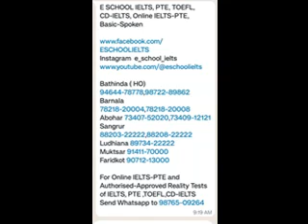ਜਹਿਰੀਲਾ ਹੁੰਦਾ ਪੰਜਾਬ,ਚੰਨੀ ਖਿਲਾਫ ਕਾਰਵਾਈ ਦੀ ਤਿਆਰੀ,ਪੰਜਾਬ ‘ਚ ਨਗਰ ਨਿਗਮ ਦੀਆਂ ਚੋਣਾਂ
punjablivenews 12oct shmadan ਜਹਿਰੀਲਾ ਹੁੰਦਾ ਪੰਜਾਬ,ਚੰਨੀ ਖਿਲਾਫ ਕਾਰਵਾਈ ਦੀ ਤਿਆਰੀ,ਪੰਜਾਬ ‘ਚ ਨਗਰ ਨਿਗਮ ਦੀਆਂ ਚੋਣਾਂ